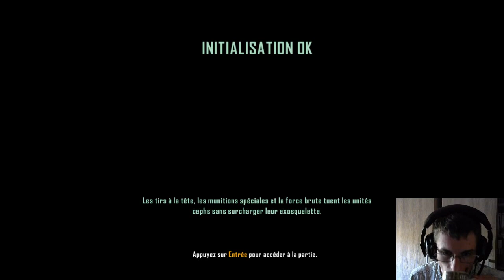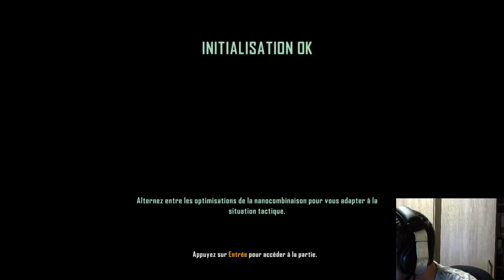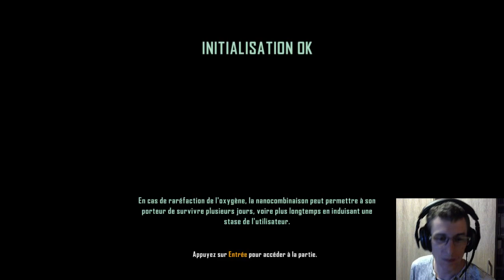Crysis 3 Let's Play VOD Partie 2 [FIN]